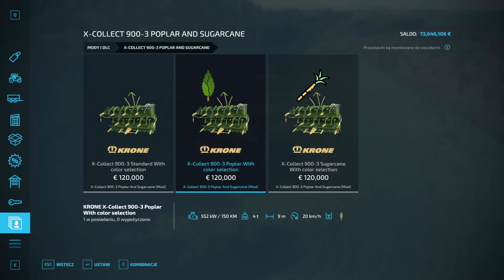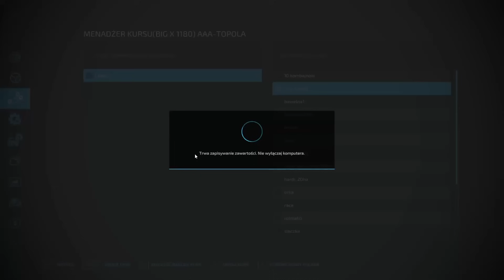WIELKIE CIĘCIE TOPOLI 👉 0$ START na mapie NO MAN'S LAND #171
Na taką akcję wszyscy czekali! Topola energetyczna na wielkim polu. Ponad 85 hektarów. Na szczęście mam nierealne maszyny. Bez nich zbiór trwałby setki godzin. Sieczkarnie przerobią topolę na wióry, ale powstaje pytanie - ile milionów litrów uda się zebrać? I gdzie to wszystko zmagazynować?